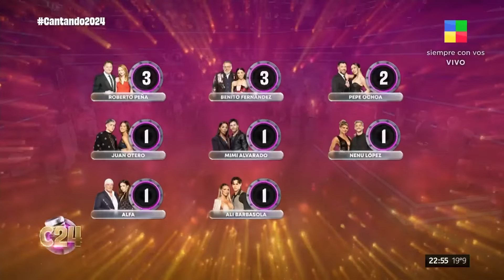🎤 Noche de SENTENCIA: PEPE OCHOA, CRISTIAN U, POUSO, ALFA Y LA GATA votaron a SUS COMPAÑEROS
🎤 Noche de SENTENCIA: PEPE OCHOA, CRISTIAN U, JOSE POUSO, ALFA Y LA GATA NOELIA votaron a SUS COMPAÑEROS